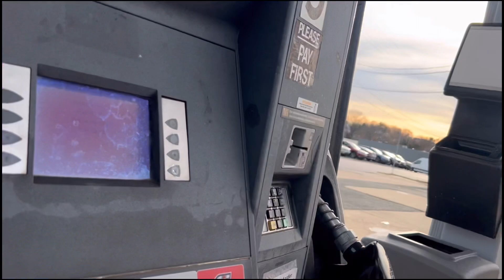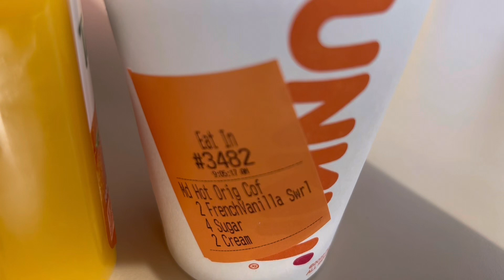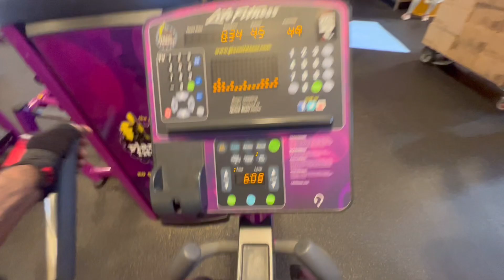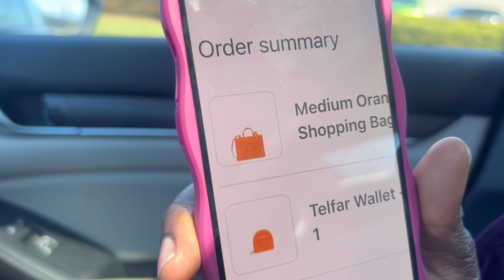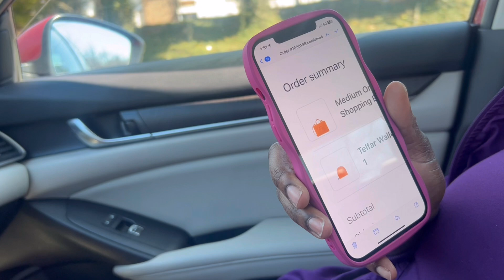BAECATION VLOG : car dealership , Walmart, Mall ,plus more 🤦🏾‍♂️(big news as well )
Vlog , mall